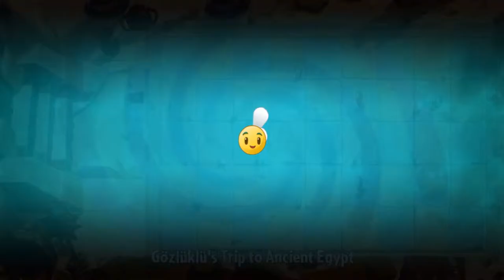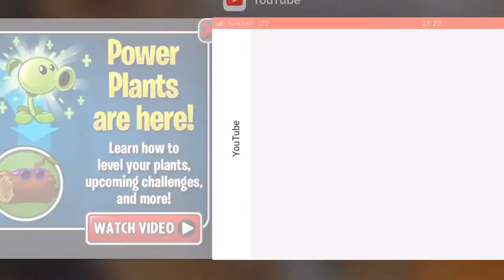Anlat bakalım Dave! | Plants vs. Zombies 2 | #3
Plants vs. Zombi 2 isimli oyunla birlikteyiz. Mobil bir oyun olan Plants vs Zombi 2 eğlenceli bir kule savunma oyunu. Oyuun hikayesi kısaca şöyle: bahçenin sahibi olan Crazy Dave, karavanı ile zaman yolculuğu yapmaktadır. 4. bölümün sonunda son zombiden bir şişe acı sos düşer. Dave bu sosla taco yapar ve yer. Tekrar yemek için zamanda geri gitmek ister ancak yanlışlıkla Eski Mısır'a gelir.

Bzim görevimiz bahçemizi savunarak bölümleri geçmek ve Dave'i evine geri götürmek.